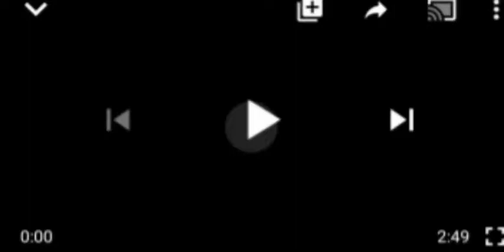THIS IS D GREATEST PROBLEM I HAVE WITH SOUTHERNERS AND THEIR LEADERS - BUHARI BLOW H0T! HEAR IT ALL